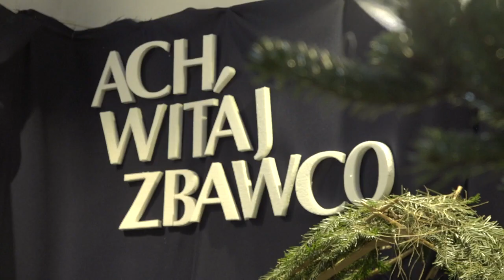25 12 WITAJ ZBAWCO CZ2